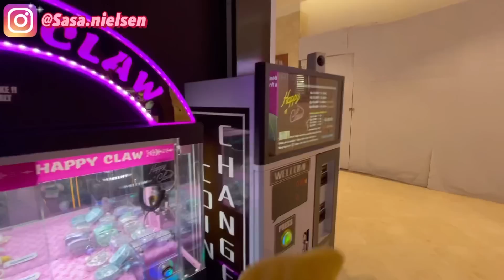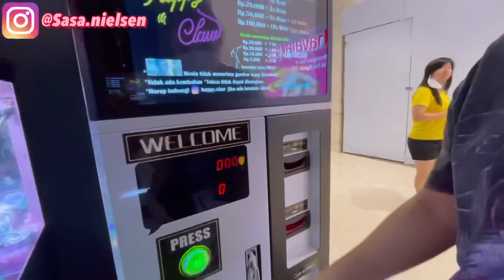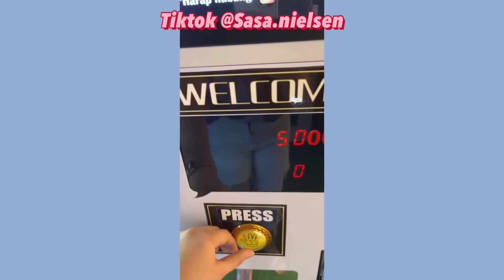BONEKA NYA NYANGKUT!!😱 CAPIT BONEKA MENANG BANYAK BANGET!! | Sasa Nielsen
Bussiness Email (bussiness / Endorsement Only)